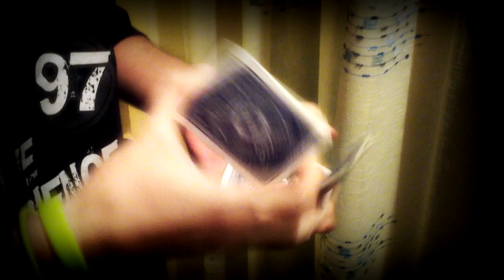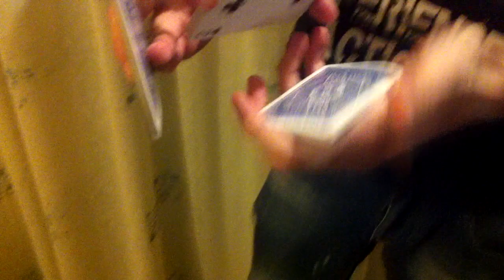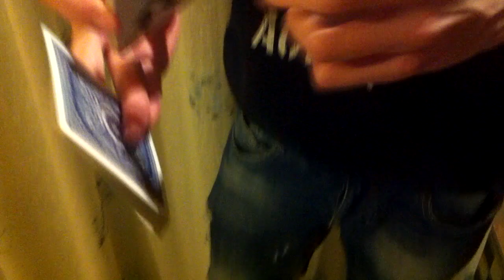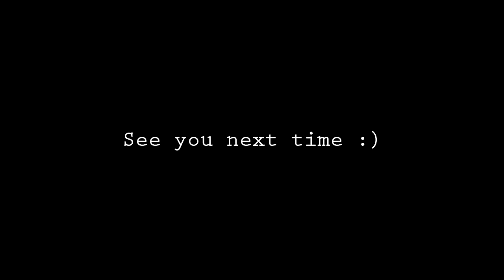Flourish #3 Επεξηγηση Tutorial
Για πολυ καλες τραπουλες, φθηνες και καλης ποιοτητας και με παραδοση 1 ημερας μπειτε στο